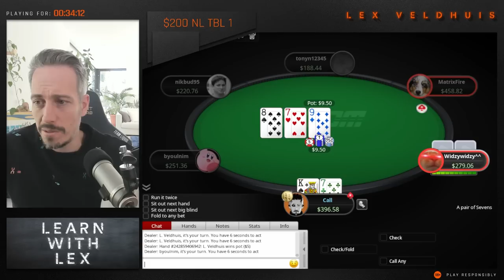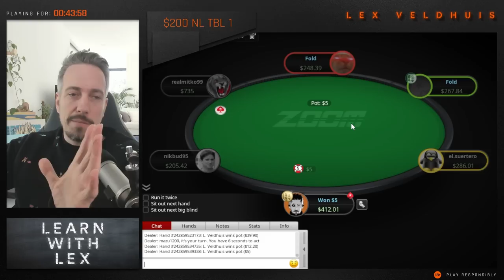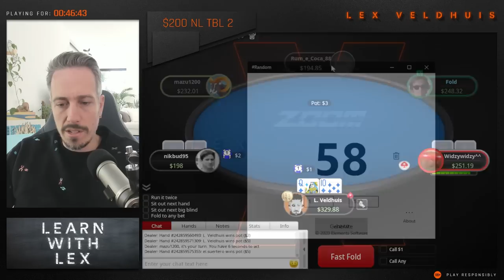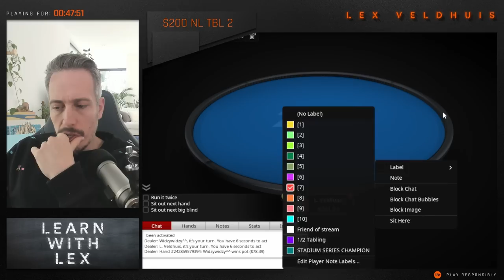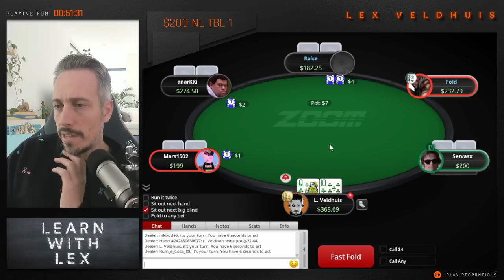How to BLUFF in Cash Games | Learn with Lex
CASH GAME - Part 2!!
If you wanna know more about cash games you're at the right place. Today we'll cover bluffing strategy. Check the full playlist for Part 1.
Learn with Lex is the perfect fit for beginners in poker. Are you curious about the game and want to learn more about how to play it? In Learn with Lex, we will dive into the basics of poker and how to understand it! Watch and learn to become better in the game!